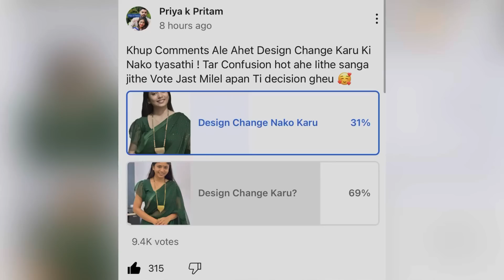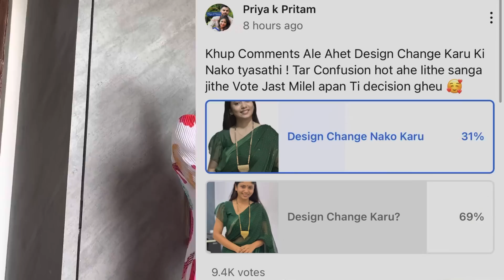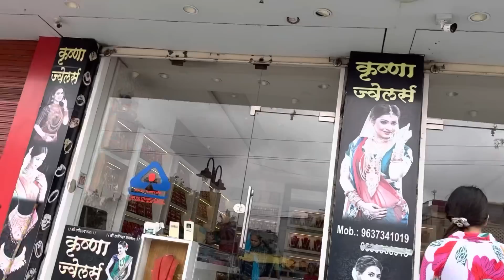सगळं काही एकाच क्षणातं बदलुन जाईल असे वाटले नव्हते 😳